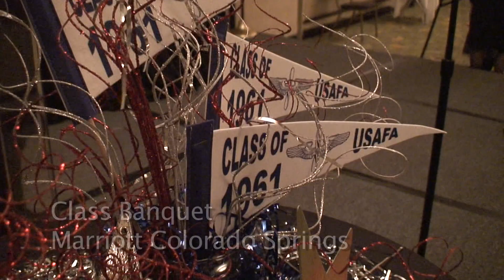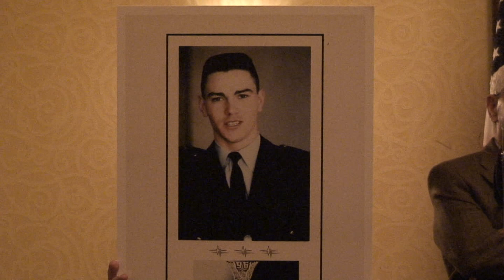USAFA Class of 61' Reunion-Day 2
Day 2 of a 3-day reunion of the 1961 Graduating Class of the United States Air Force Academy.  This event took place at the Academy November 3-5, 2011.